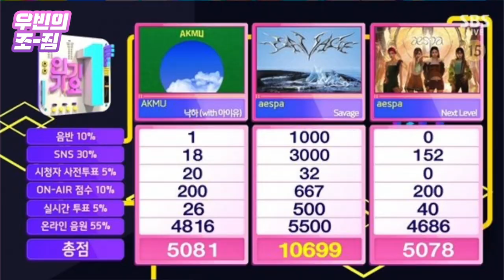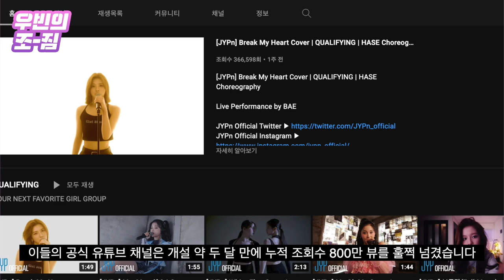4세대 아이돌이 뭔데? 에스파·JYP·하이브로 논란 종결 [우빈의 조짐]